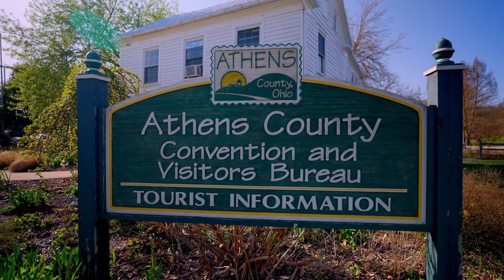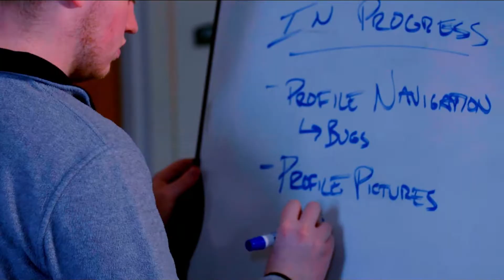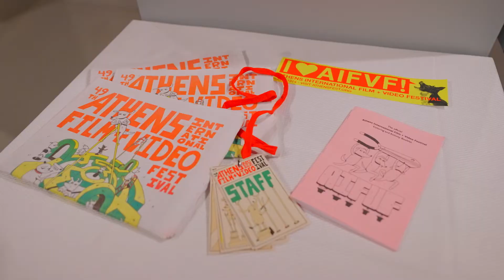Deeply Rooted in the Community at OU | The College Tour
Senior Ella talks about how Ohio University's deep roots in the community of Athens, Ohio and the region have greatly enriched her student experience.

At Ohio University, we understand that the college experience should deliver far more than a diploma. As students at a top-tier research institution, experiential education leader, and NCAA Division 1 school, Bobcats in our 250 courses of study (including one of the country’s most prestigious honors programs) graduate prepared to navigate change, serve communities and move forever forward. With lifetime career support, 280,000+ alumni paving the way, and our “Bobcats Help Bobcats” spirit, each student remains part of OHIO’s legacy and community – forever.